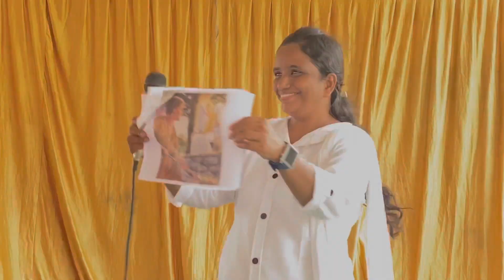VBS at Thanthadi Visakhapatnam|| Children Retreat || Brooks sunday school